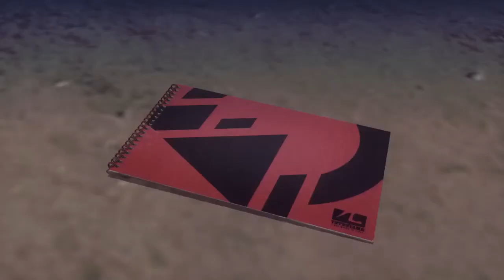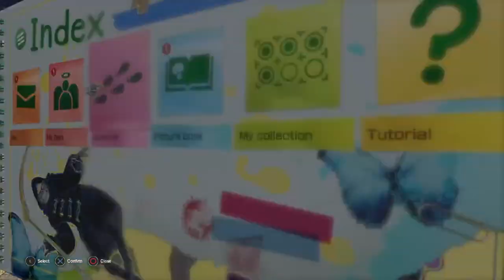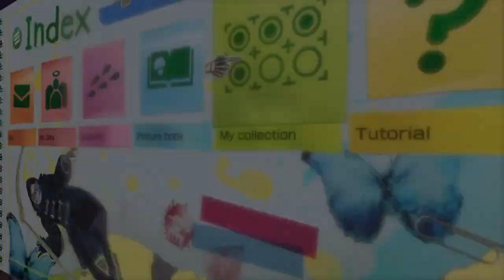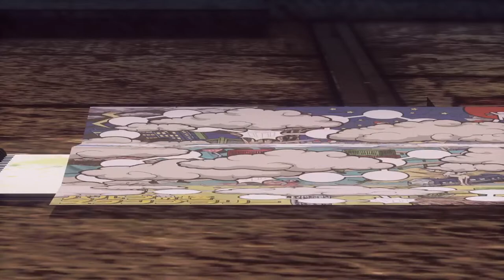LET IT DIE STREAM!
I just wanted to make a live stream, I haven't played let it die in a really long time, and I really like it and felt like playing it today, I hope you enjoy the video and thanks for watching